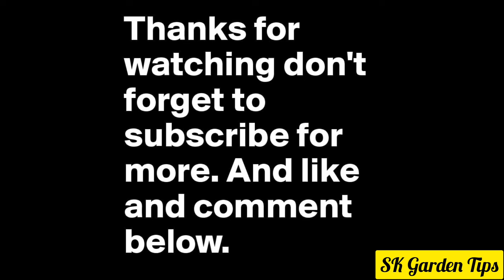ಗಿಡ ಚೆನ್ನಾಗಿ ಬೆಳೆದು ಜಾಸ್ತಿ ಫಸಲು ಬರಲು ಬೀಜ ಈ ತರ ಹಾಕಿ seeds how to start seeds seeds germination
@skgardentips6776 seedsowing seeds germination
how to sow seeds # how to grow seeds